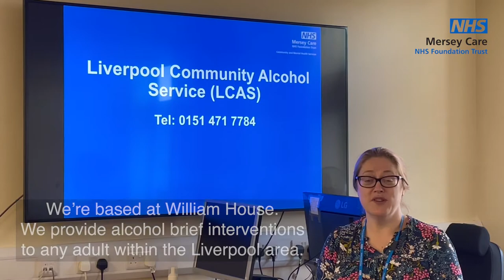Meet our Liverpool Community Alcohol Services Team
The service offers a non-medical intervention for those who experience problems with drinking. They can also signpost to detoxification or community services.